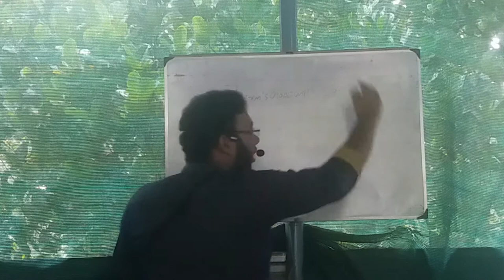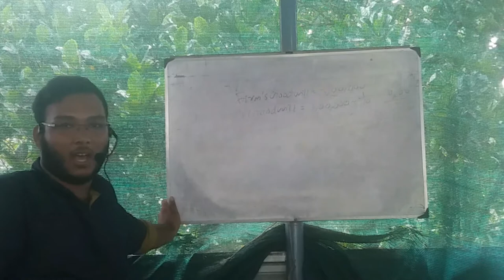7 PLUS TWO ACCOUNTANCY ADMISSION OF A NEW PARTNER PART 7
M.S SHABEER(ACCOUNTING TEACHER AT EDU SMART ACADEMY,VADAKKEKKAD)